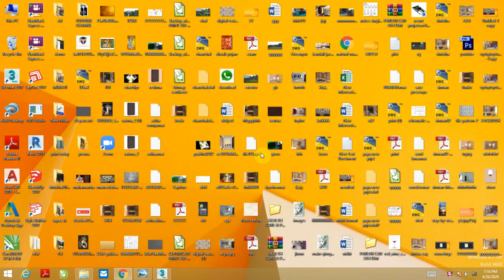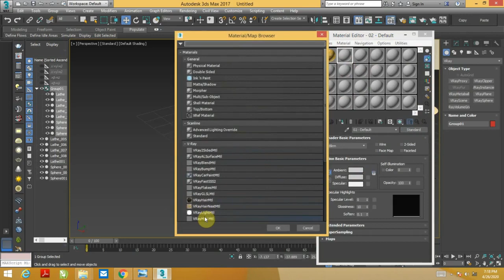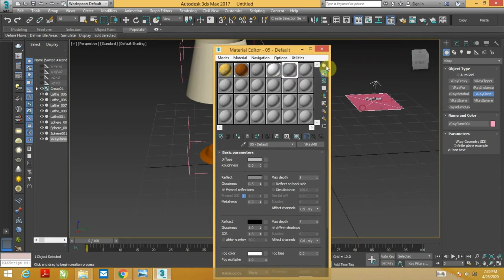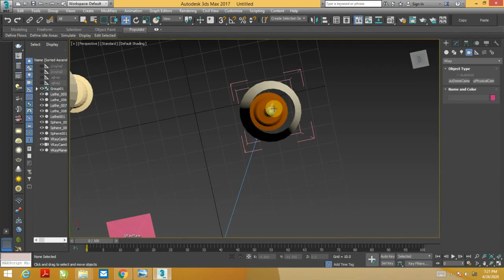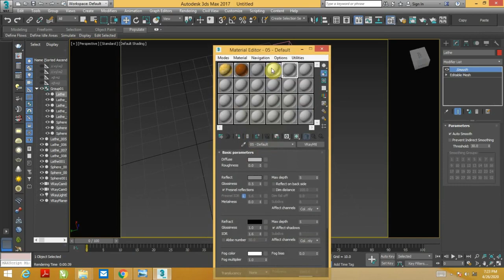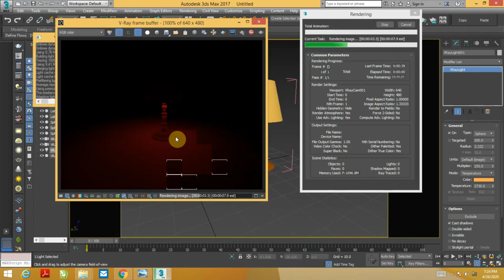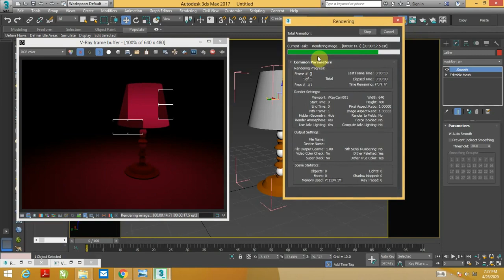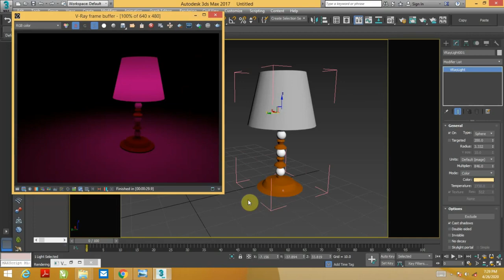Vray 2sided material Lamp in 3ds max (hindi) || rigel interior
vray 2sided material learn
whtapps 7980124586